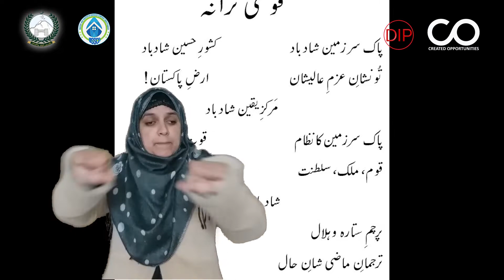Info about Pakistan | Pakistan's national drink | Pakistan's national Flower pakistan sign language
interesting and helpful information about Pakistan with sign language for hearing impaired persons.
# disablilityinfopoint